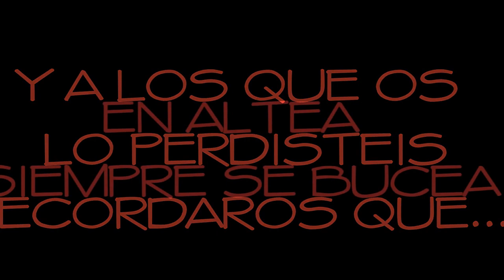KDD ALTEA 2012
KDD ALTEANA DE FOROBUCEO.COM,